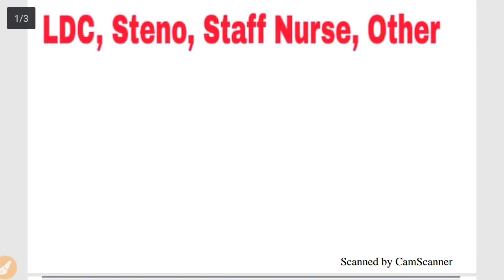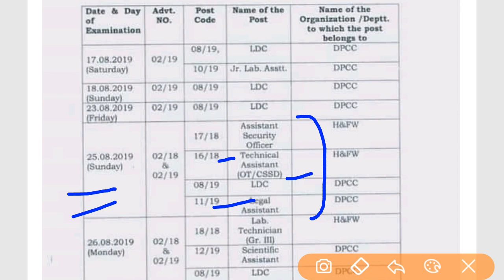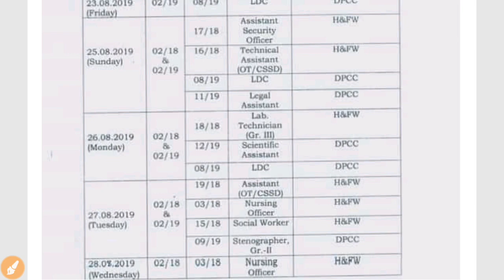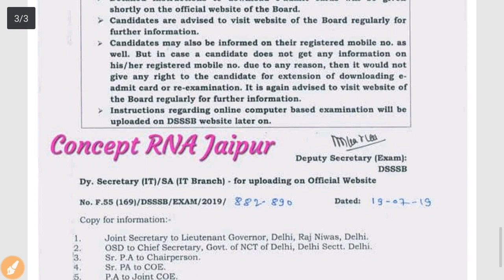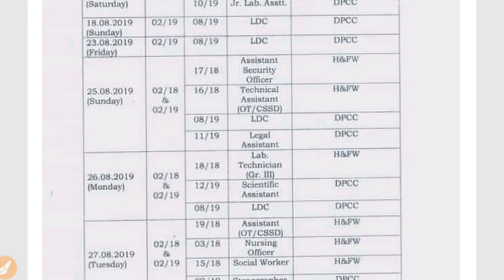Dsssb दिल्ली परीक्षा तिथि घोषित ||Dsssb#Anm#Staff#nurse#ldc#